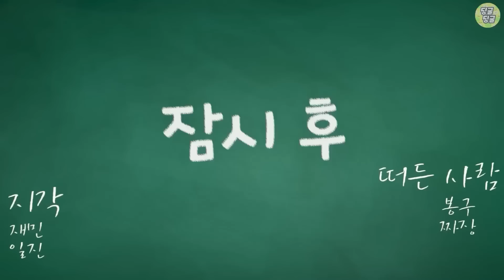(추석특집)포켓몬스터 에피소드 몰아보기2 [딩굴딩굴]